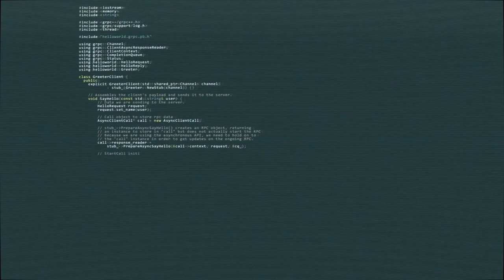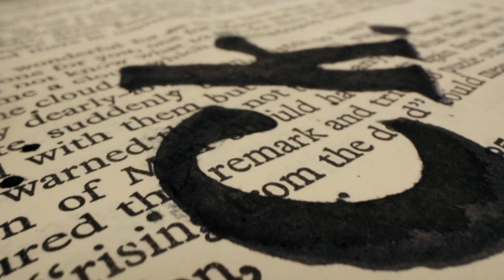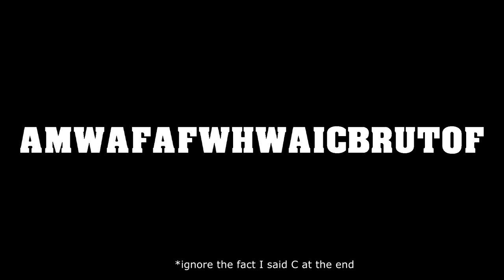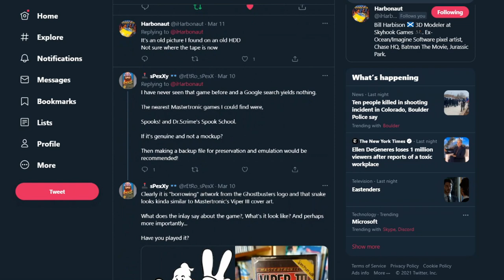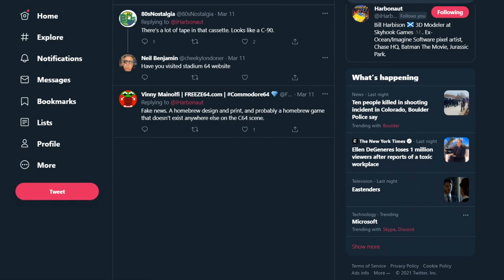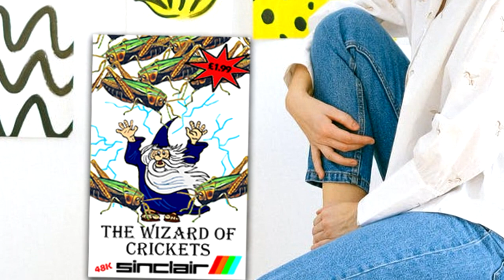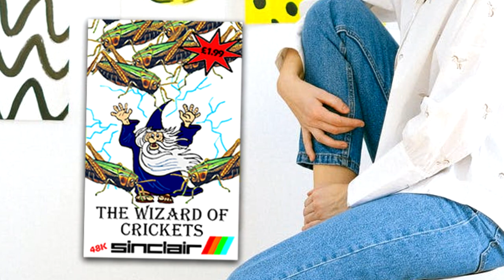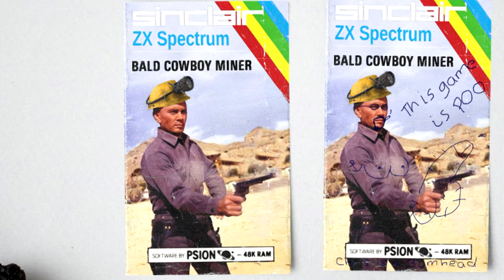AI Generated RETRO GAMES | #2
Take an AI algorithm, feed it a load of ZX Spectrum and C64 game titles and then ask it to spit out what it thinks would be a good name for a retro game. Do this many, many times. Ask a load of people to draw you some cover art based on these AI generated retro game titles. Talk about them.

How much fake money can we get for my algorithmically generated collection of fake retro games? Only Stu can decide.

Chapters:
00:00 - Introduction
00:53 - Shooting World Dizzy (Sal Gunduz)
02:34 - A Man Walks Away From a Fight... (Ben Bulbeck)
04:42 - Spooky's Chase Fight (Bill Harbison)
09:06 - The Wizard of Crickets (@adriansdigitalbasement)
11:21 - Shaman Patrol Constable (Mike Richmond)
12:32 - Bald Cowboy Miner (Gigerpunk)
13:48 - Running Total & Credits